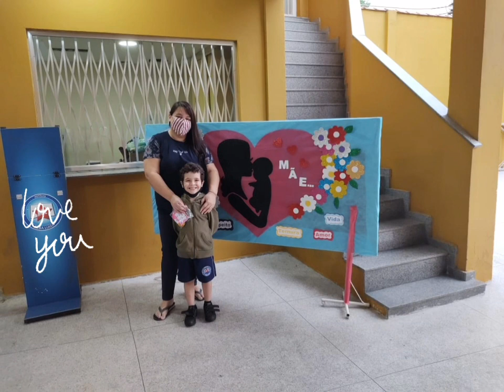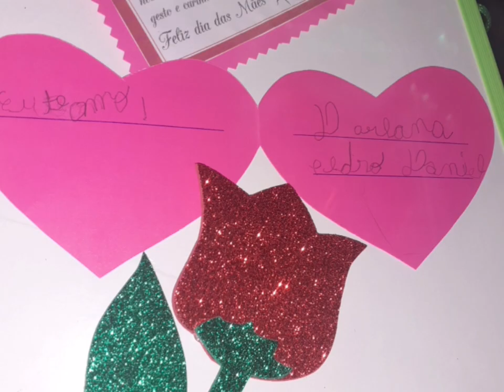Dia das mães na escola